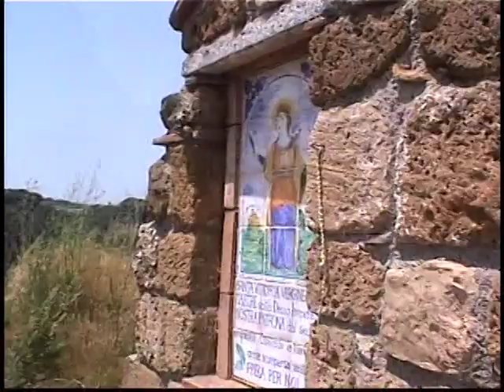Italy July 2005 number 2